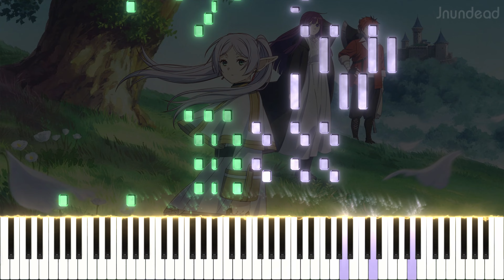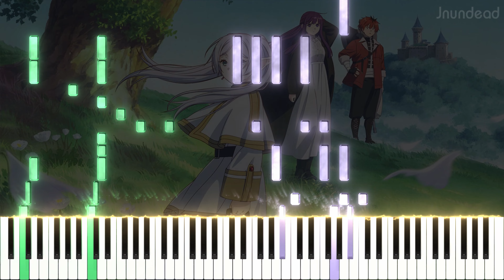【葬送のフリーレン OP】勇者/YOASOBI (フル) ピアノアレンジ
このアニメは2023年冬のトップリストに載ると思います！再びYOASOBIによるオープニング！ナイス！！

曲名: 勇者
アニメ/ソース: 葬送のフリーレン

使用ソフトウェア: Sibelius Ultimate, SeeMusic, Vegas Pro

勇者 yoasobi piano
勇者 yoasobi ピアノ
勇者 yoasobi
yoasobi 勇者 ピアノ
勇者 ピアノ
yuusha yoasobi
yuusha yoasobi piano
葬送のフリーレン op ピアノ
葬送のフリーレン op
sousou no frieren op piano
sousou no frieren op yoasobi
frieren op piano
frieren beyond journey's end op piano
yuusha (勇者) yoasobi
คําอธิษฐานในวันที่จากลา frieren op